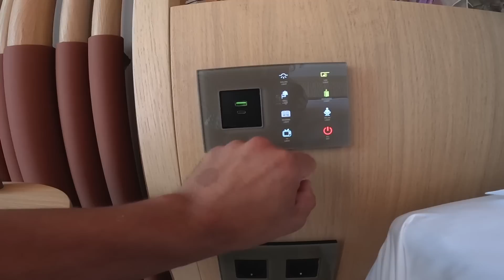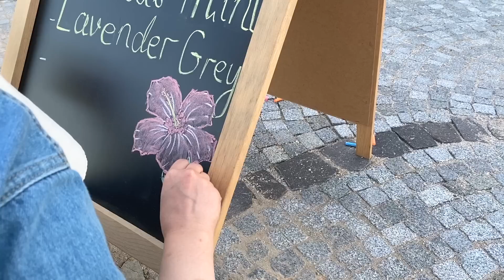KARAVAN GÖÇEBENİN PERDELERİ TAKILDI ÇOK GÜZEL OLDU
KARAVAN YAPIMINDA ÇOK GÜZEL BİR AŞAMA DAHA BİTTİ. PLİCELL OFFİCİAL İLE GÖÇEBE ÇOK ŞEKİL OLDU. BİR SÜRÜ PERDE VE PERDECİ VAR FAKAT PLİCELL BİR BAŞKA KALİTELİ.

Evlilik yıl dönümümüz için kaldığımız bu şahane otel ;

Perdelerimiz;